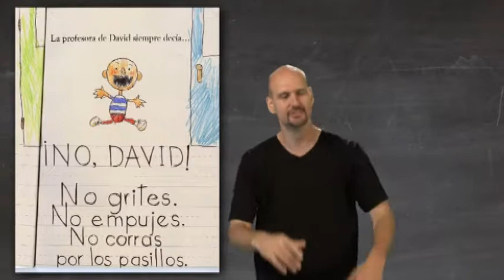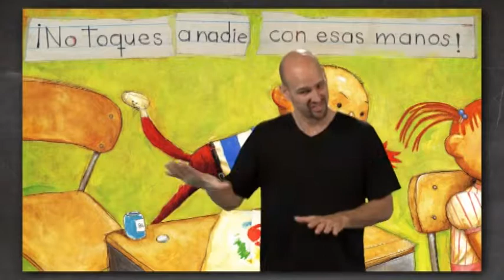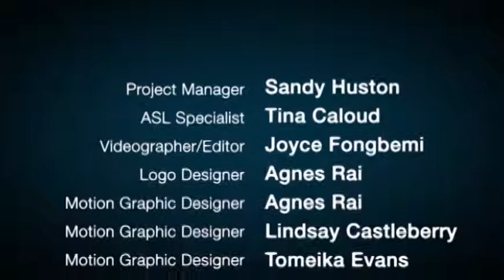David Goes to School by David Shannon (Spanish text)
El uso de este recurso está limitado a la educación de personas con discapacidades. El usuario debe poseer o tener una copia del texto en su poder. Los usuarios aceptan no copiar, distribuir, compartir el enlace o reproducir este recurso o el trabajo original, ya que hacerlo puede constituir una infracción de derechos de autor. Versión accesible de ASL creada por la Escuela para Sordos del Área de Atlanta.